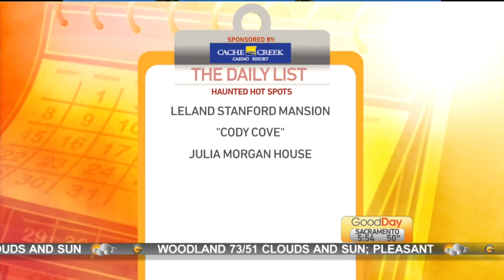Daily List: Haunted Places in Sacramento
On the Daily List, Marianne is giving you three Haunted Places in Sacramento You Might Not Know About